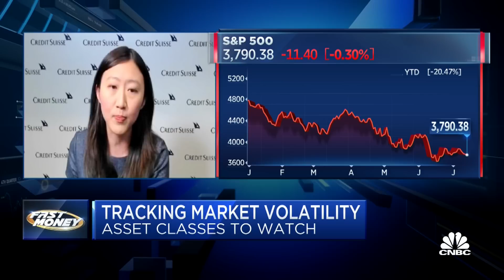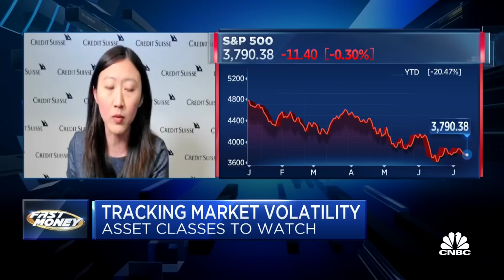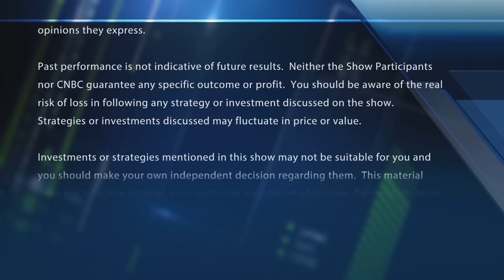Credit Suisse's Mandy Xu on volatility across asset classes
Credit Suisse's Mandy Xu on volatility in currencies and bonds. With CNBC's Melissa Lee and the Fast Money traders, Guy Adami, Tim Seymour, Dan Nathan and Karen Finerman.